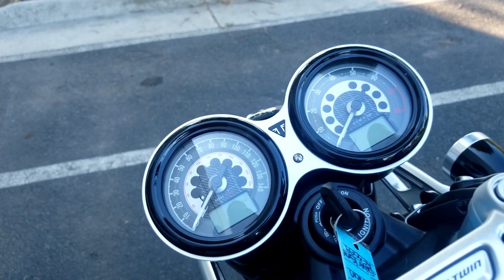2021 Speed Twin Highlight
The Speed Twin is a slick looking sport classic 1200 twin- with a more modern design and less weight than the T120. And now, the 2021 Speed Twin has received a $500 discount from Triumph!

Come stop by and try out the 2021 Speed Twin!